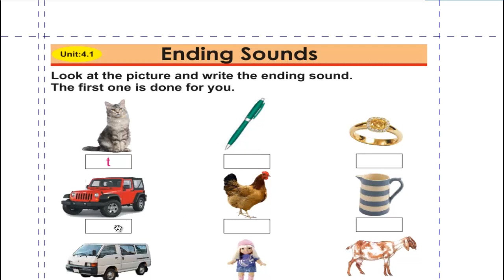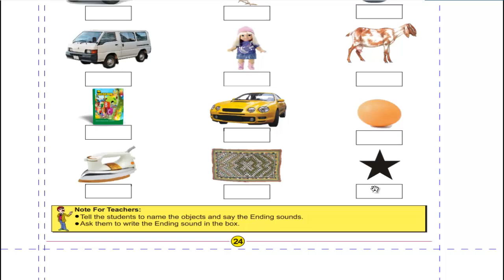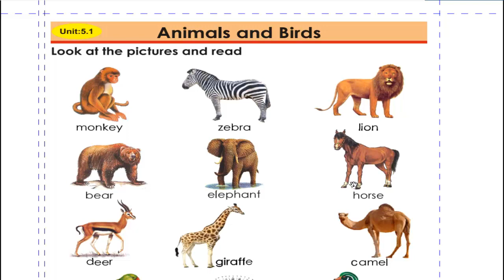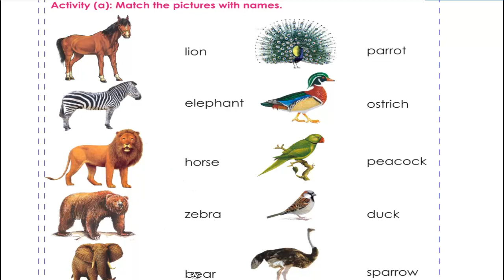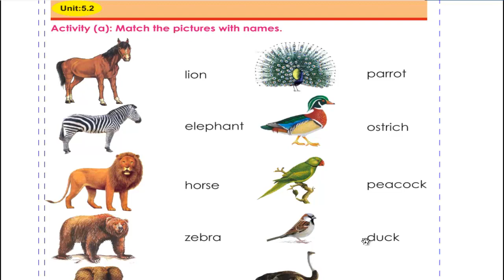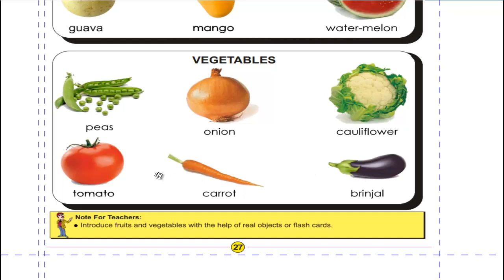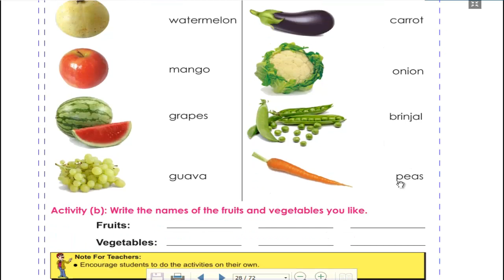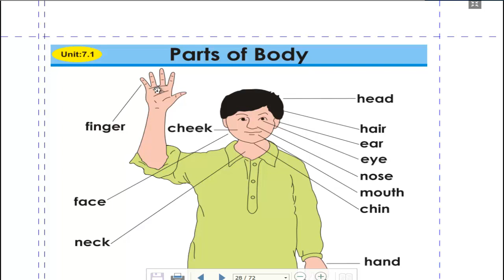English Class ONE Unit 3 Sindh Text Book Board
English Clash ONE - Sindh Text Book Board.
A detailed lecture recorded with:
Meaning.
Vocabulary.
Exercise.
Tenses.
Action Verbs.
Extra tips and Resources are included.

NOTE: If you have any questions please comment will response you in comment or in next lecture. everything is defined here as in regular class.
You can help others while sharing a link of this video lecture.
Thankyou.